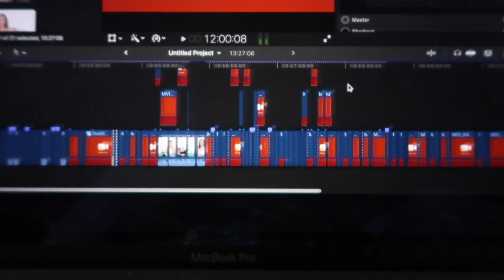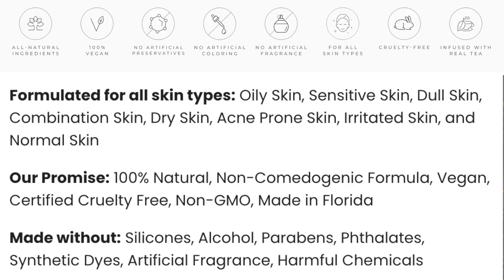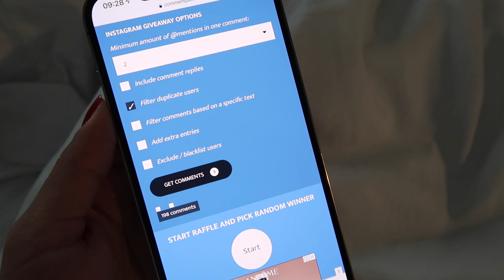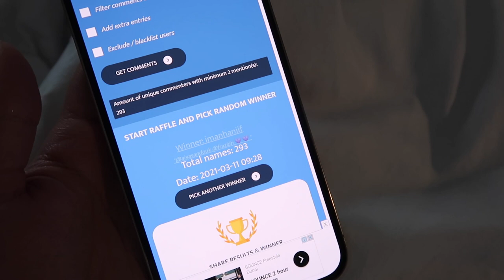MY DAILY STRUGGLES IN LIFE..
5. Cartier Bangle (Nail with diamonds)
6. Cartier bangle (Clash de Cartier)
7. Van Cleef Bracelet (mother of pearl)
9. Van Cleef bracelet (black onyx)
12. Bulgari serpenti viper bangle